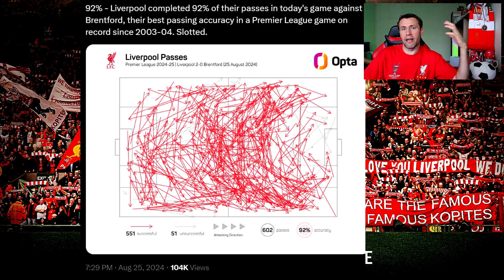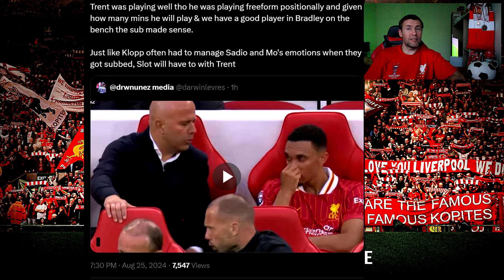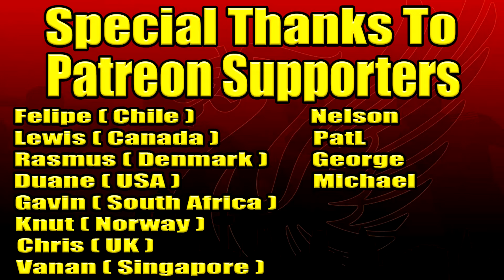Salah, Diaz Goals Seal Big Win I Liverpool 2-0 Brentford Reaction Post Match Analysis